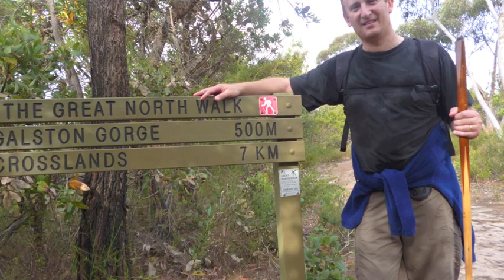The first big Hike - Rifle Range to Crosslands